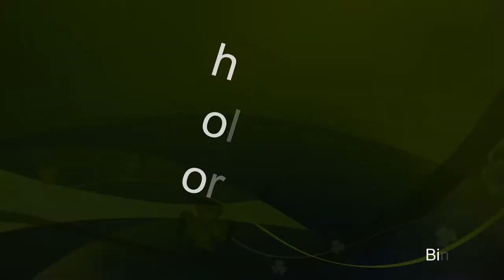SARAH PUN (K2A)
PAP(Joo Seng)